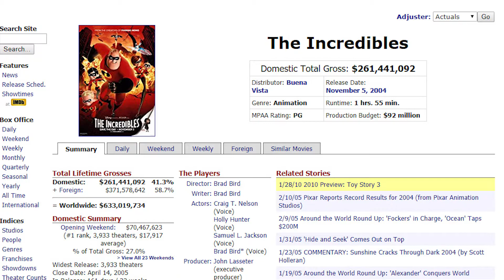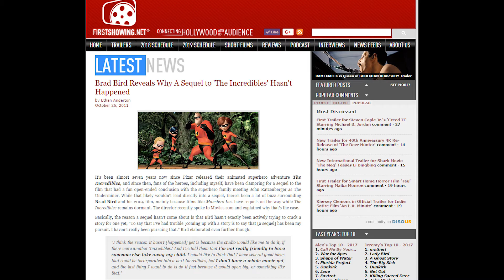Incredibles 2 Movie Review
After a 14 year hiatus the Parr family returns with a fantastic squeal. Incredibles 2 movie review I give a synopsis of the story and some behind the scenes detail and technical specifics.

If you want to know more about movie formats and platforms watch some of my other videos below and be sure to follow and like on Instagram and Facebook.

Subs: 2593